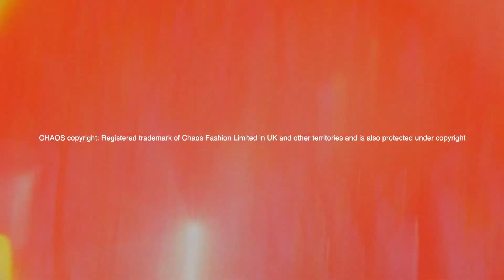CHAOS X UNIQLO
A unique collection that speaks your mind. This realtalk collaboration Focuses on a line up of classic, comfortable and oversized styles that celebrate saying what you think, something that is a fundamental rule of the CHAOSCLUB. Each UT (UNIQLO T-shirt) and hoody in the 11 piece collection speaks for its self with an amusing slogan on the front or back.

Designed in retro graphics using vibrant CHAOS colours, CHAOS want you to remember that…It’s ok to be Nice, It’s ok to be Unavailable and It’s ok to say Hell No, Absolutely Not! Sometimes life is a little bit ARGH and let’s admit it, sometimes we are Not Actually Listening!

Directed by Diego Andrade, Photography by Dexter Navy & Styling by Rita Zebdi.